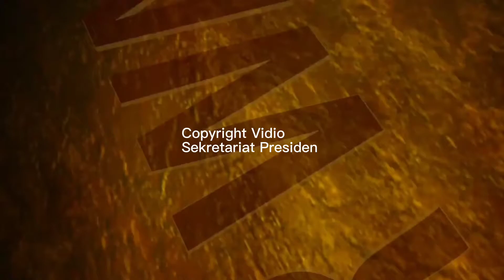Exploring Labuan Bajo, Indonesia's Hidden Gem in East Nusa Tenggara || Labuan Bajo 2022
Indonesian President Joko Widodo (Jokowi) inaugurated the expansion of Komodo Airport in Labuan Bajo, West Manggarai Regency, East Nusa Tenggara (NTT), Thursday (21/07/2022) morning.
After inaugurating the expansion of Komodo Airport, Labuan Bajo, West Manggarai Regency, East Nusa Tenggara Province (NTT), Thursday (21/07/2022), Indonesian President Joko Widodo (Jokowi) and Mrs. Iriana Joko Widodo continued their journey to Rinca Island, Manggarai Regency. West.
Indonesian President Joko Widodo (Jokowi) inaugurated the Marina-Labuan Bajo Area Arrangement and Warloka Waste Management System located in the National Tourism Strategic Area (KSPN) Marina, Labuan Bajo, West Manggarai, East Nusa Tenggara, Thursday (21/07/2022) afternoon .
Indonesian President Joko Widodo (Jokowi) and Mrs. Iriana Jokowi will start the second day of their working visit to East Nusa Tenggara (NTT) Province, Friday (22/07/2022), by heading for a residential development project to support the Labuan Bajo tourism area, West Manggarai Regency. .
After that, President Jokowi will go to the location of the Wae Mese II Drinking Water Management System (SPAM) to review and inaugurate it. Furthermore, the President will perform Friday prayers at the Nurul Falah Mosque, West Manggarai Regency.
After Friday prayers and lunch, the Head of State and entourage will head to Komodo Labuan Bajo Airport and then take off for Jakarta.

Video Copyright Secretariat of the President

Labuan Bajo 2022 || Wonderful Labuan Bajo West Manggarai East Nusa Tenggara